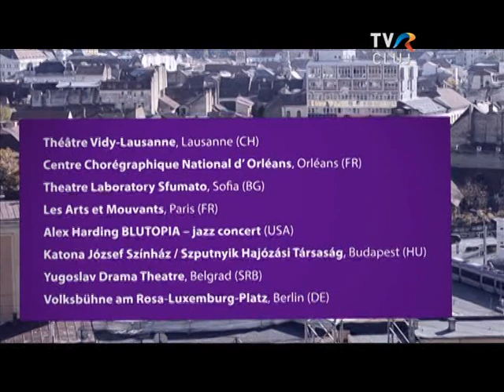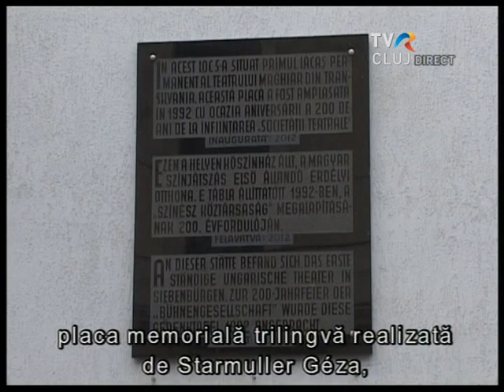INTERFERENCIÁK 2012, 5. NAP